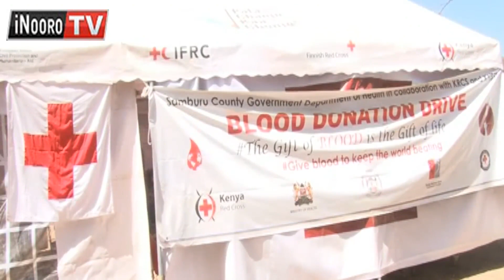Ũnyihũ wa thakame kũritũhia mĩbango ya ũrigitani mathibitarĩ-inĩ, Samburu